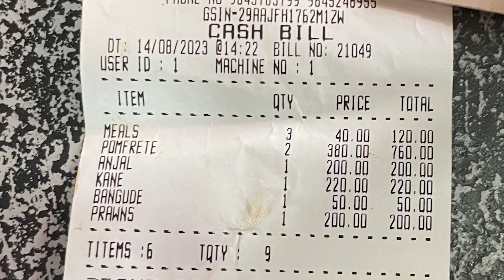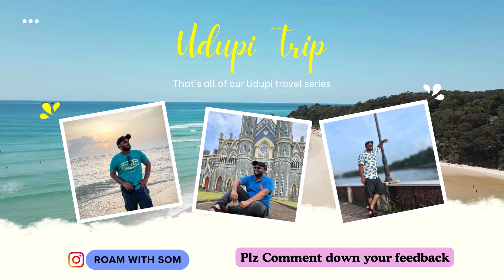Udupi Sri Krishna Temple Darshan, Woodland Restaurant | Thimmappa Fish Hotel, Malpe Beach & Sea Walk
Join me on a journey to the heart of Karnataka, where ancient temples meet sun-kissed beaches! This is Part 3 of my Udupi travel series, and we're diving headfirst into the vibrant flavors and laid-back charm of this coastal gem.

First stop: Udupi Sri Krishna Temple, a sacred haven where blessings abound. Witness the unique darshan ritual and soak in the spiritual energy.

Next up: Tantalize our tastebuds at Woodland, a legendary restaurant serving up Udupi's iconic food.

For lunch, we go local: Thimmapa Hotel, a time-worn gem dishing out authentic Udupi fare like the legendary fish meal with sea foods.

Time to unwind: We hit the golden sands of Malpe Beach, where the sun meets the shore in a symphony of turquoise waves and swaying palms. Stroll along the scenic Udupi Sea Walk, soak in the sunset, and let the coastal breeze wash away our worries.

Gears I use :
Camera accessories

Thanks a lot guys for watching this video, Do support me by giving like to this video, if you find this worth sharing, then please share and at last if you are interested on my content, please subscribe to my channel.

Jay Jagannath